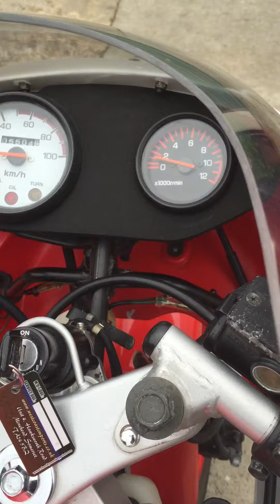Yamaha YSR80 for sale in the UK